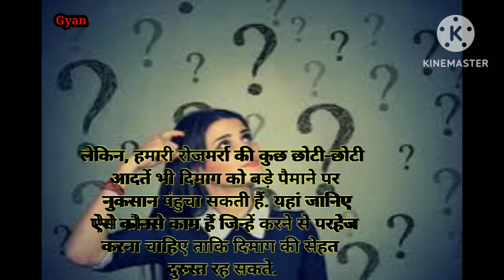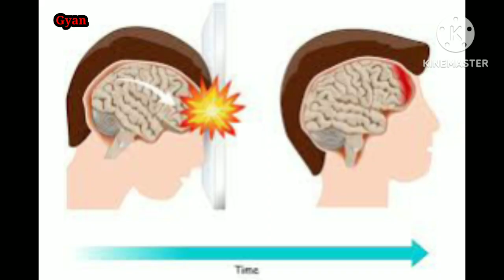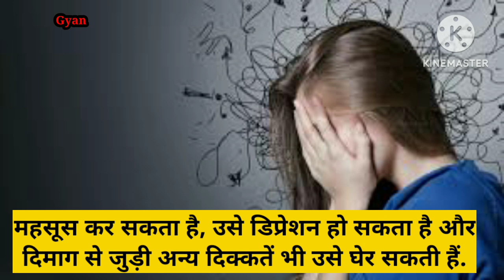दिमाग को कमजोर बनाती हैं आपकी ये 5 आदतें, वक्त रहते संभल जाने में है समझदारी .Gyan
दिमाग को कमजोर बनाती हैं आपकी ये 5 आदतें, वक्त रहते संभल जाने में है समझदारी
रोजमर्रा की ऐसी बहुत सी आदतें हैं जो दिमाग को कमजोर बना सकती हैं और दिमागी सेहत को नुकसान पहुंचाती हैं. जानिए कौनसे हैं ऐसे काम जिन्हें करने से परहेज करना जरूरी है.

धन्यवाद 👆🏻💯